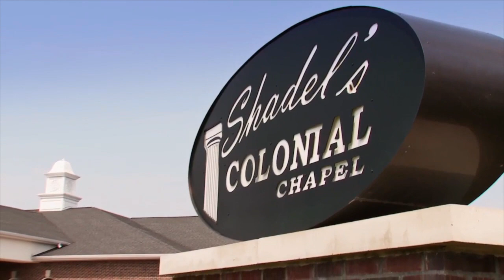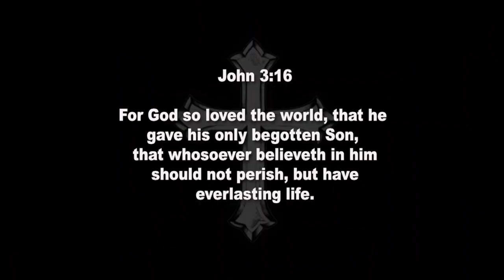Ozark Traditions TV - Season 7 - Episode 7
OTTV team member Mike Burks takes a couple of youth hunters on their first turkey hunt along with the hunters fathers in Missouri to share the experience.